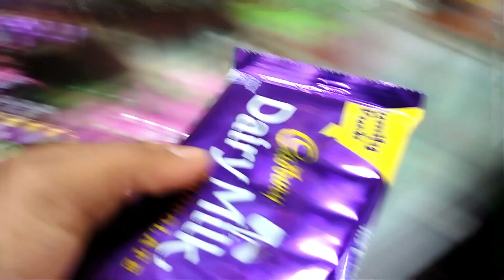Met Her After Few Days 🥰 | Gave Her Surprise ❤️ | Vlog 136 | Manavi Shubham Vlogs